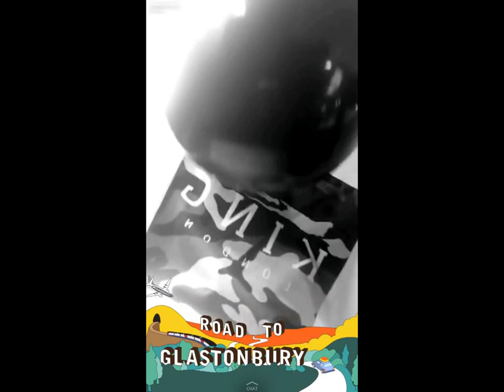67 Dimzy, LD, & Asap Doing Ballons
Please like, we appreciate the support!